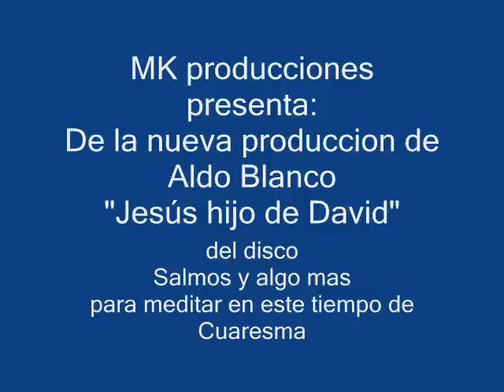Jesus hijo de David - Aldo Blanco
MK producciones presenta:
De la nueva produccion de Aldo Blanco Salmos y algo mas para meditar su sencillo "Jesús hijo de David"
para meditar en este tiempo de Cuaresma.